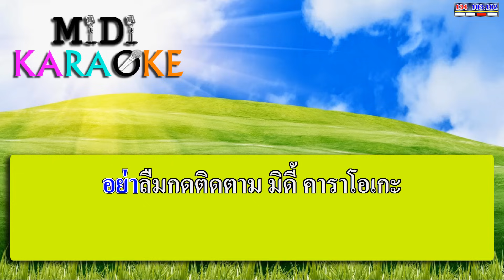ไม่อยากพกเมีย - เอกชัย ศรีวิชัย | MIDI KARAOKE มิดี้ คาราโอเกะ